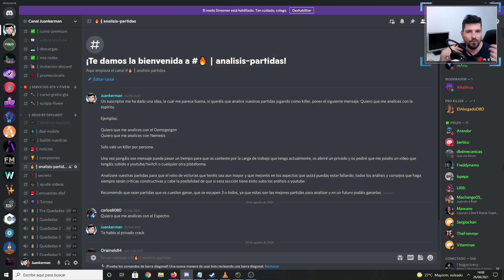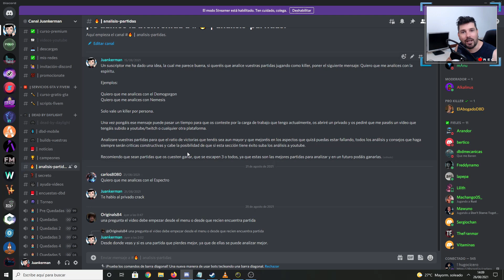ANALISIS DEAD BY DAYLIGHT PARTIDAS SUSCRIPTORES (espectro)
Analizo partidas de dead by daylight de suscriptores de mi canal. Analisis dead by daylight partidas de killer.